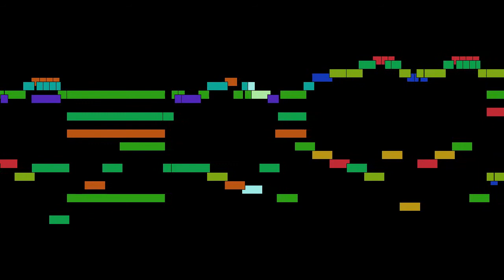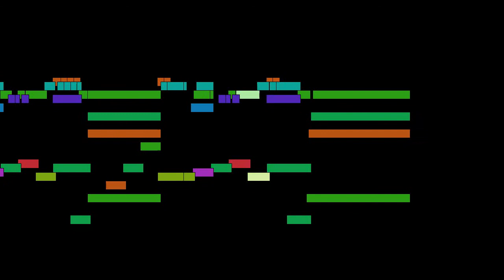François Couperin - Mvt. 3, Courante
Mvt. 3, Courante, from Troisième Concert Royal, by François Couperin, with animated score.

FAQ:

Q: Who is François Couperin?
A: A French Baroque composer, organist and harpsichordist.